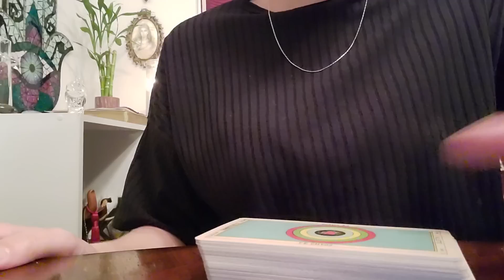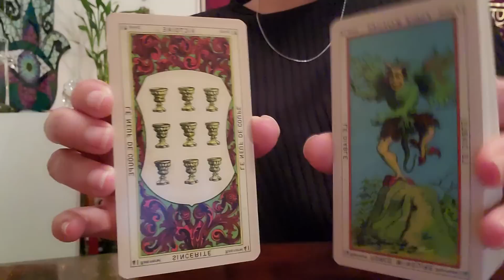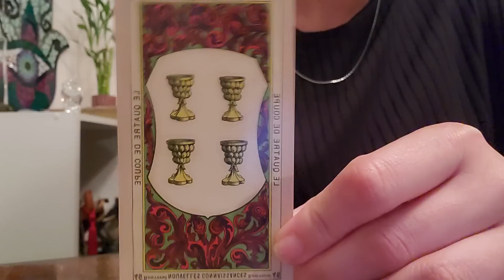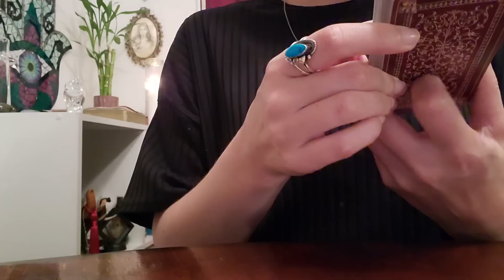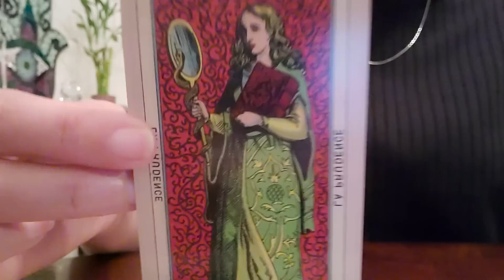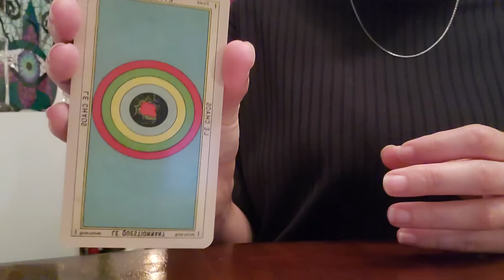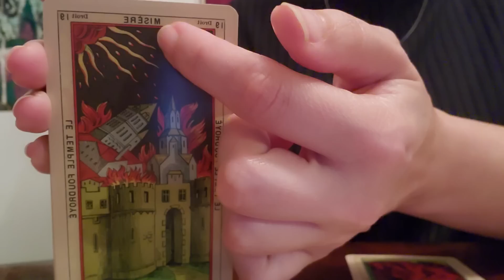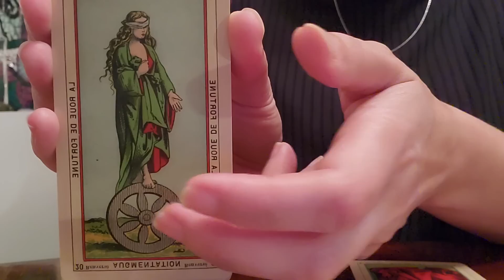Libra ♎️ THIS IS WHAT IS COMING THE NEXT 7 DAYS.. BE PREPARED!!! ⚖️